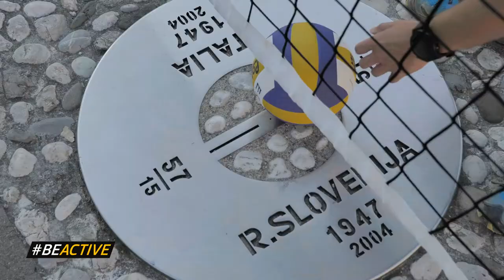Uroš Bitenc in Lena Gabršček v akciji